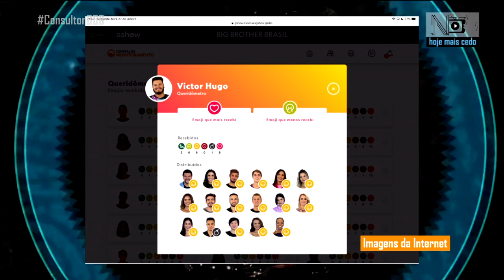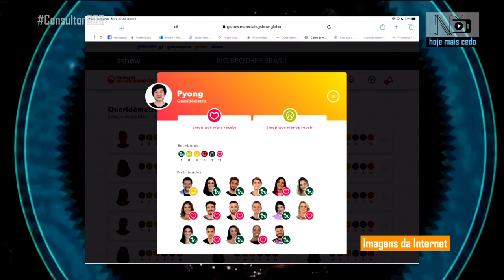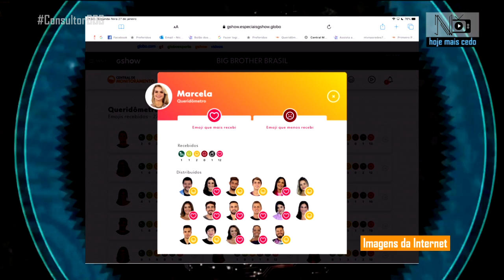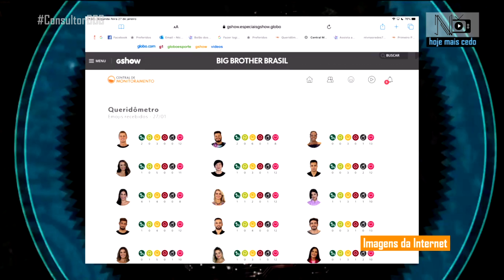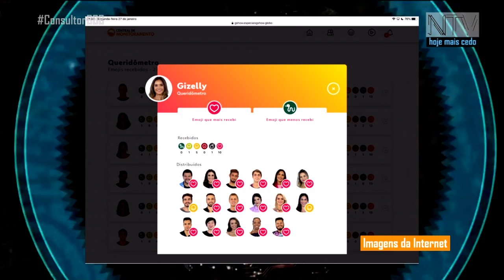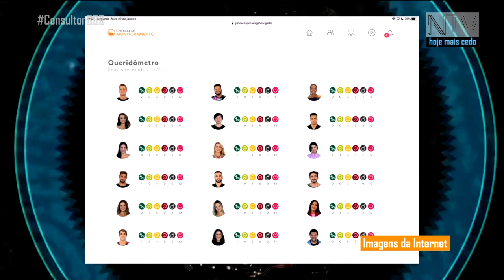Ep. 10: Bianca e Lucas Chumbo estão no primeiro paredão do 'BBB 20'!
Nesse domingo (26) rolou a primeira formação de paredão do 'Big Brother Brasil' 20. Pyong foi o mais indicado pela casa, com 10 votos, mas se salvou com a estreia do "Bate e Volta", numa prova de sorte. Com isso, a indicação do líder, e o segundo maior voto da casa, Bianca e Lucas Chumbo estão no paredão! No décimo episódio do 'Consultor BBB', eu te mostro quem votou em quem, como foi que o Pyong se salvou e as reações da casa e do público ao primeiro paredão do programa.

Não esqueçam de PELO AMOR DE DEUS curtir esse vídeo, deixar seu comentário, e compartilhar com todo mundo! E pode deixar também suas sugestões para os quadros ConsultorBBB, Desafinha, NicoxinhaResponde, AnalisandoCoisas, VendoMemes, e pro NicoNews através dessas hashtags nas redes sociais, nos comentários de qualquer vídeo, ou pelo e-mail - tanto faz, o que importa é participar.
Todas as músicas tocadas nesse vídeo são de direito de seus autores.
Todos os vídeos externos reproduzidos nesse vídeo são de direito de seus autores.